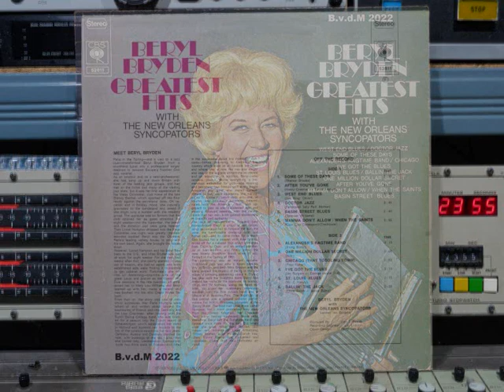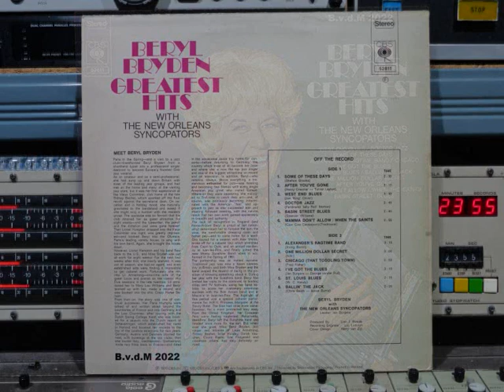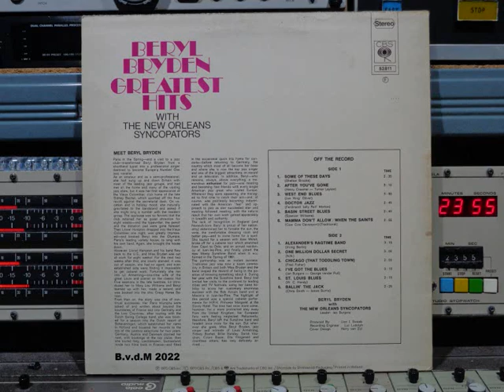Beryl Bryden & Orleans Syncopators Upload By B v d M 2022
Beryl Bryden With The New Orleans Syncopators  Greatest Hits
01 Some Of These Days ( 00:00 )
02 After You've Gone  ( 02:38 )
03 West End Blues ( 05:48 )
04 Doctor Jazz ( 09:21 )
05 Basin Street Blues ( 12:09 )
06 Mamma Don't Allow & When The Saints  ( 14:52 )
07 Alexander's Ragtime Band ( 17:43 )
08 One Million Dollar Secret ( 21:05 )
09 Chicago (That Toddling Town) ( 24:02 )
10 I've Got The Blues  ( 26:58 )
11 St. Louis Blues ( 30:09 )
12 Ballin' The Jack  ( 32:28 )
Alle info onder voorbehoud!!
Beryl Audley Bryden (Norwich, 11 mei 1920 –
Londen, 14 juli 1998) was een Britse jazzzangeres die
samengewerkt heeft met Chris Barber, Nat Gonella en
Lonnie Donegan and The New Orleans Syncopators
& Ella Fitzgerald omschreef Beryl Bryden ooit als
Britain's queen of the blues. Ze was een van de meest
flamboyante figuren in de Britse traditionele jazzwereld.
Artwork Cover:  Harry Van Zijl
Engineer Recording:  Luc Ludolph
Leader:  Jan Burgers
Producer:  Lion J. Swaab
On labels: MADE IN HOLLAND
On back cover:  Printed in Holland
Op CBS Records Nr: cbs 52811 RE
© & (P) made in the Netherlands 1970